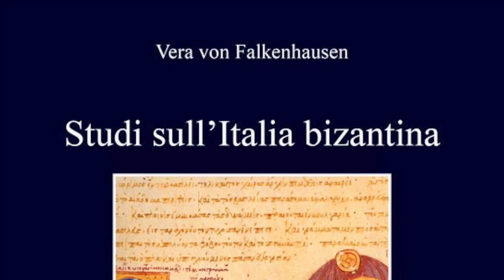Studi sull'Italia bizantina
Video presentazione del volume "Studi sull'Italia bizantina" (Viella, 2022) di Vera von Falkenhausen con la partecipazione dell'autrice.
Dalla ‘liberazione’ dell’Italia da parte di Giustiniano e fino al 1071, data della caduta di Bari – l’ultimo avamposto bizantino in terra italica – i destini della Penisola e quelli dell’impero di Bisanzio furono inestricabilmente legati da rapporti politici, economici, culturali e artistici, che non si interruppero neppure in età normanna: lungi dal voler distruggere l’eredità bizantina, i nuovi conquistatori continuarono infatti a servirsi delle strutture amministrative preesistenti e del personale greco capace di gestirle.I saggi di questo volume trattano vari aspetti del dominio bizantino, prevalentemente nell’Italia meridionale: le città, le istituzioni, la vita religiosa, l’agiografia, l’uso delle lingue. Quello che viene a delinearsi è un quadro tanto perspicuo quanto approfondito e dettagliato di un momento di particolare significato della civiltà italiana.
Vera von Falkenhausen, una delle maggiori autorità nel campo degli studi bizantini sull’Italia meridionale, ha insegnato Storia bizantina alle università di Pisa, Potenza, Chieti e Roma-Tor Vergata. È Presidente onorario dell’Associazione Italiana di Studi Bizantini e dirige l’Archivio storico per la Calabria e la Lucania.